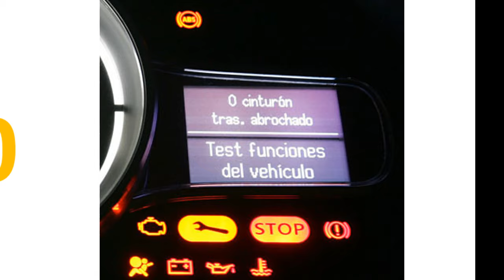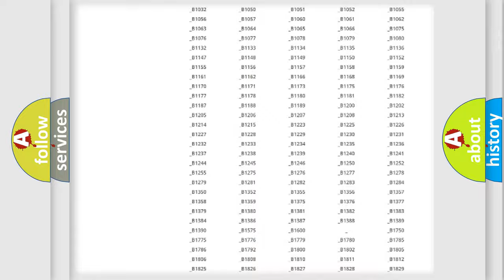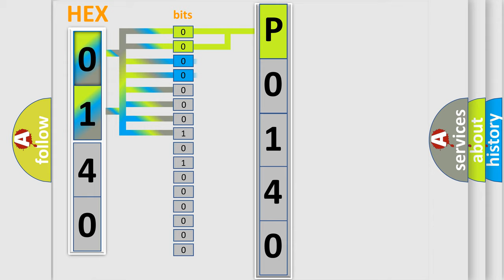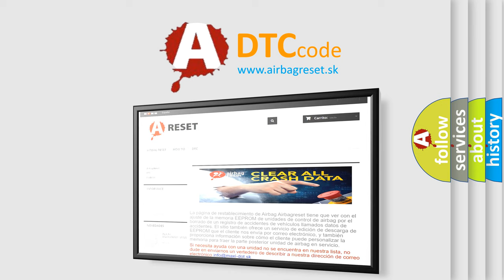DTC Mercury P0140 Short Explanation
Contents:
0:21 Basic DTC analysis according to OBD2 protocol standard.
1:48 Insight into programming
2:58 A diagnostically understandable description of the Diagnostic Trouble Code
3:05 Basic error definition

Make
Mercury
Code
P0140
Definition
Drive Motor Control Module 1 Lost Communication with Hybrid Powertrain Control Module 2 on Powertrain Expansion Communication Bus
Description
The system voltage is at least 10 V
Cause